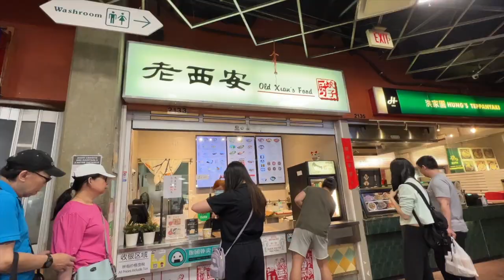May Vlog '23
this one was my favourite so far